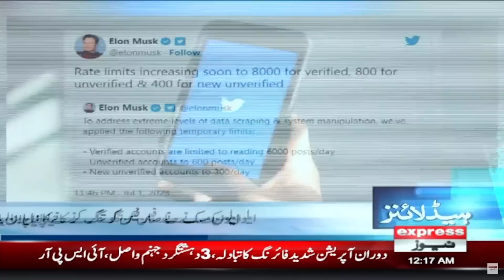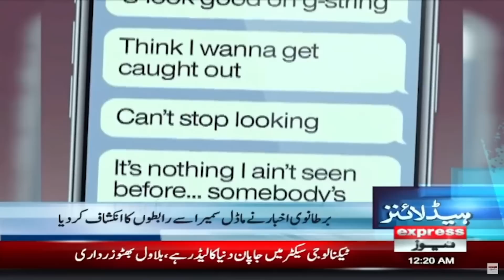Express 𝐍𝐞𝐰𝐬 𝐇𝐞𝐚𝐝𝐥𝐢𝐧𝐞𝐬 12 AM | Forecast of heavy rainfall across the country | Monsoon 2023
Express 𝐍𝐞𝐰𝐬 𝐇𝐞𝐚𝐝𝐥𝐢𝐧𝐞𝐬 12 AM | Forecast of heavy rainfall across the country | Monsoon 2023 | 3 July 2023